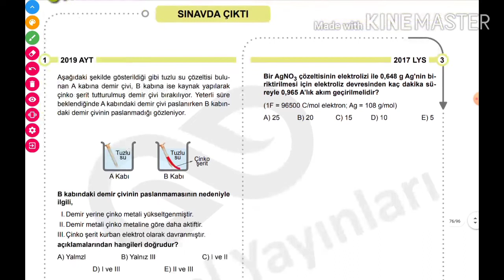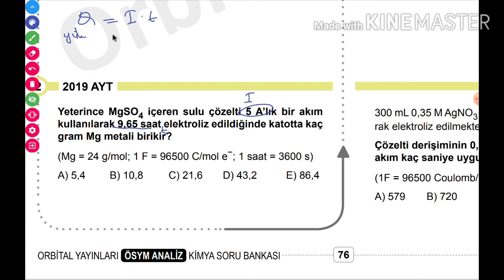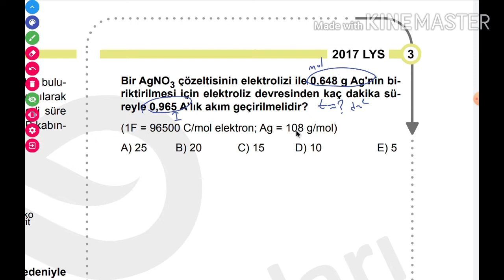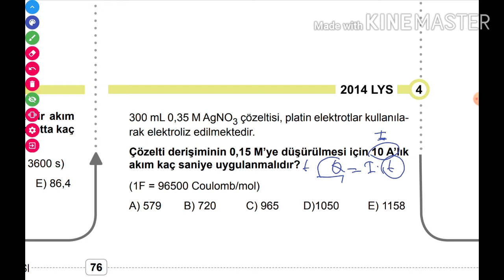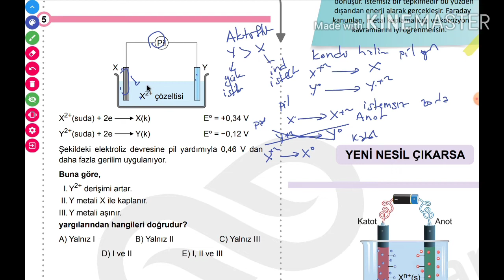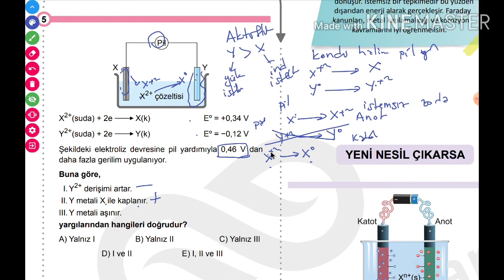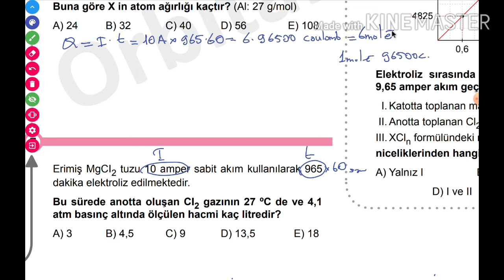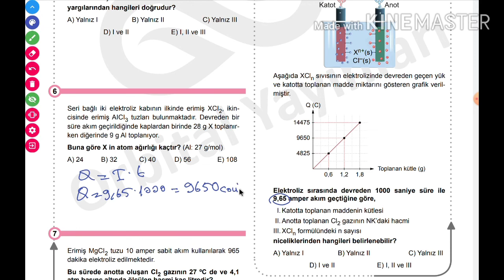KİMYA VE ELEKTRİK ÇIKMIŞ SORULAR - PDF -3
kimya ve elektrik çıkmış sorular,
elektroliz çıkmış sorular,
Bu videodaki soruların PDF dosyasını şu linkten indirebilirsiniz:

Orbital yayınları ÖSYM analiz kitabından Elektrokimya elektroliz soru çözümü. Elektrokimya çıkmış sorular,
 elektrokimya soru çözümü,
ayt kimya çıkmış sorular,